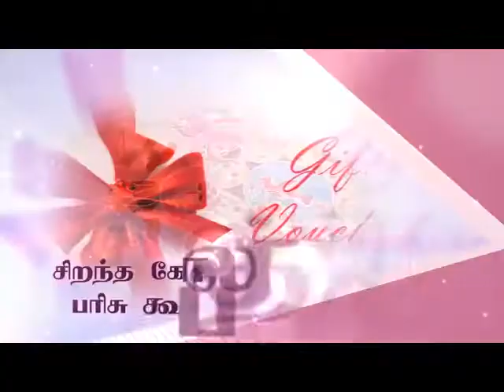GRT Thiruvallur Kolam Kolakalam Contest Day 07 Priya Family